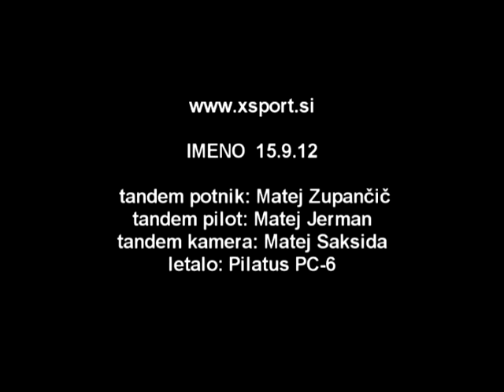Matejev skok s padalom v Imenu - Podčetrtek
Matej je skočil iz Pilatusa PC-6 na letališču v Imenu - Podčetrtek iz višine več kot 4 kilometrov. Skupaj so tokrat skočili kar trije Mateji.  :-)